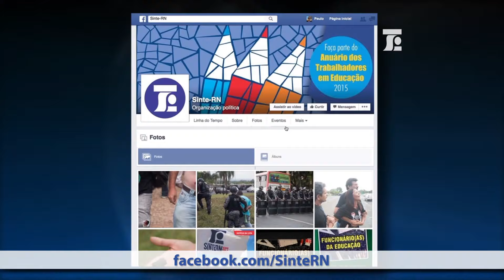Extra Classe TV 18-03-2018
Já estão marcadas as greves na Rede Estadual de ensino e Rede Municipal de Natal. O programa do SINTE/RN que foi ao ar nesse domingo (18) trouxe os detalhes das decisões das duas assembleias. No estúdio, o diretor de comunicação do SINTE/RN, professor Miguel Salustiano, explicou os motivos das greves.